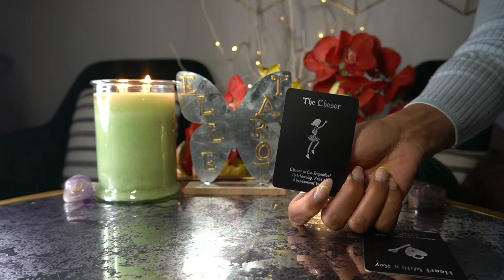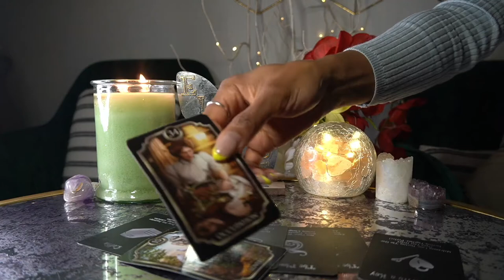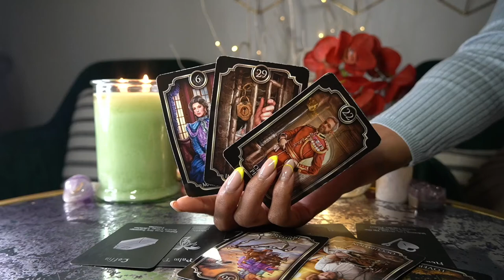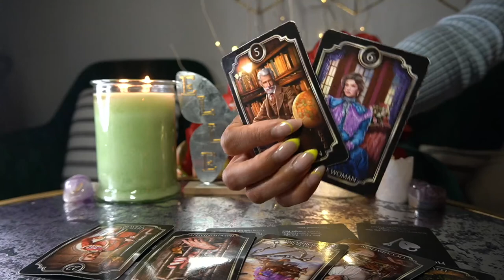TAURUS MAY '22 CHANGE FOR THE BETTER